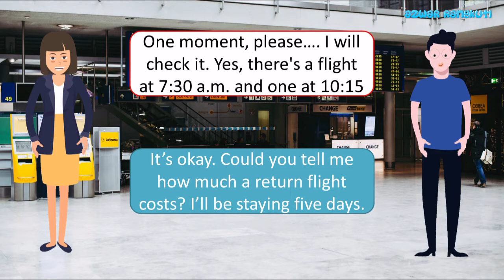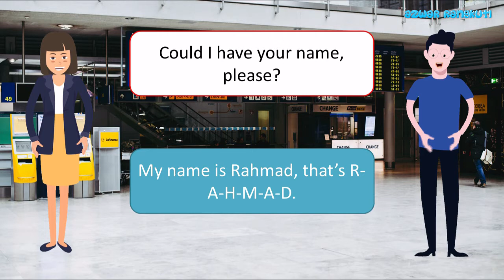Flight Reservation English Conversation